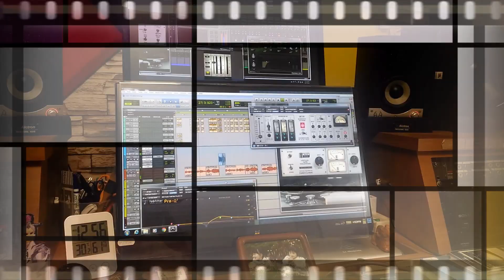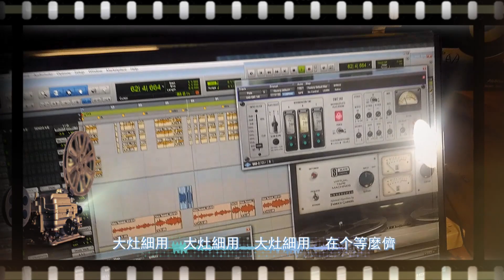大灶細用 - 錄音紀錄版MV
『大灶細用』　　  劉子豪 演唱
詞:鄭淑雲  曲:欒克勇
製作:欒克勇(欒生音樂)
編曲:欒克勇
鍵盤&Rap:欒克勇
吉他:鄒松佑(俠客樂團)
和聲編寫演唱:莊蕙如、姚國強
錄音、混音:欒克勇(Twin Studio)
母帶後期處理:欒克勇(Twin Studio)
發行:2017.10

歌詞：
姐婆屋下  有个大灶頭
問姐婆姐婆阿姐婆  作麼个 若个灶頭恁大
姐婆講 大灶好趕事(se)  大灶正煮得著  分人食  嗯～

問姐婆姐婆阿姐婆  這下人恁少 做麼个灶頭恁大
姐婆講  大灶好細用  細灶煮毋得著  分人食

人恁少 灶恁大
大灶細用  大灶細用  大灶細用  在个等麼儕
人恁少 灶恁大
大灶細用  大灶細用  等你這兜轉屋下
大灶正煮得著  分人食

Ending: 天公哪落水喲～  天公哪落水喲～

國語翻譯：

大灶小用

外婆家有個大爐灶
我問外婆外婆外婆  為什麼妳的爐灶這麼大
外婆說大爐灶比較好趕工  大爐灶才能煮的夠給大家吃

我問外婆外婆外婆  現在人那麼少　為什麼爐灶這麼大
外婆說大爐灶比較好用　小爐灶煮的不夠給大家吃

人那麼少  爐灶這麼大
大灶小用 大灶小用 大灶小用 是在等誰呀
大灶小用 大灶小用 等你們這些人回娘家
大爐灶才能煮的夠給大家吃